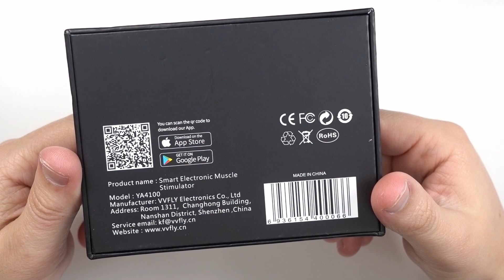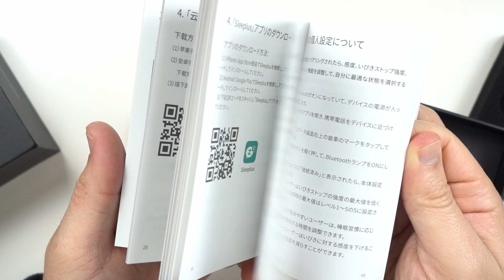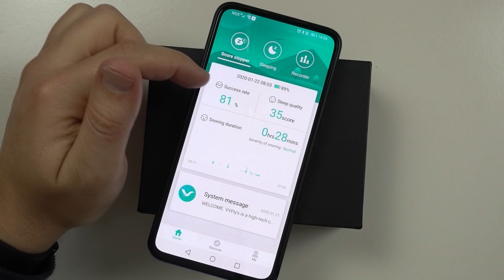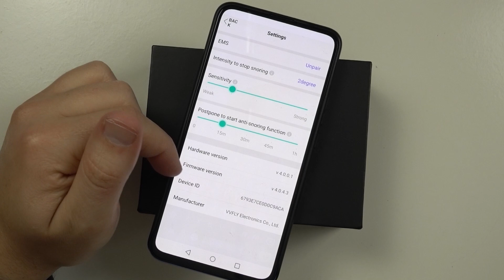SNORE CIRCLE | Solução Para Ronco e Apneia com CHOQUES!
Cá está um aparelho diferente do que é habitual...
E sim o conceito é dar um pequeno choque para impedir o ressonar.

Link simplificado para partilhar último vídeo:
(sendo possível depois seguirem-me por lá também)